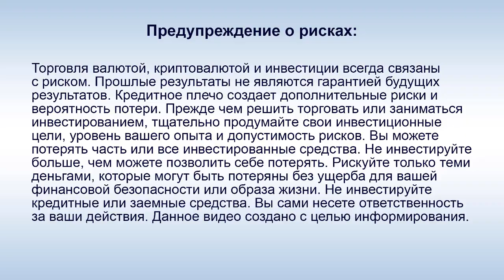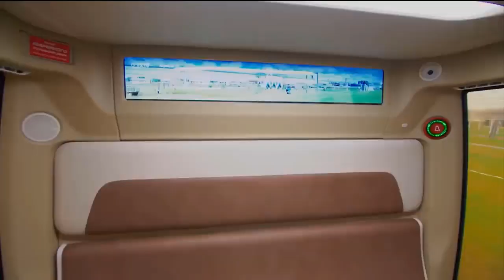SkyWay - А. Э. Юницкий: "У нас в работе много адресных проектов!"